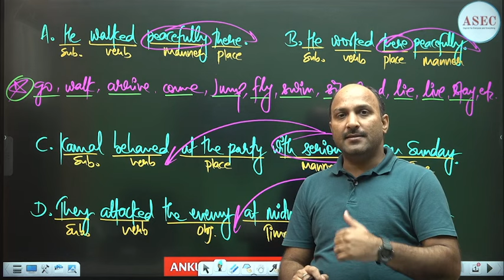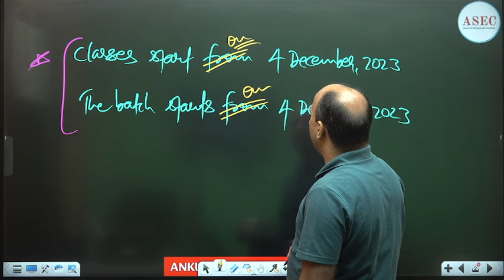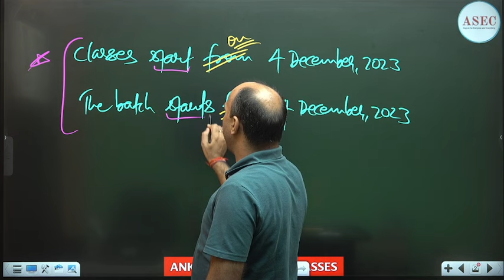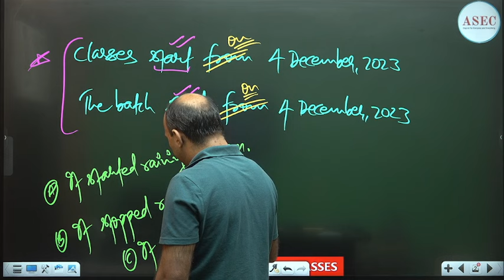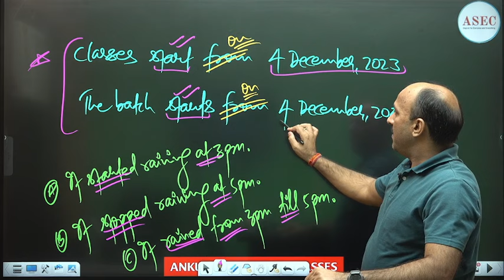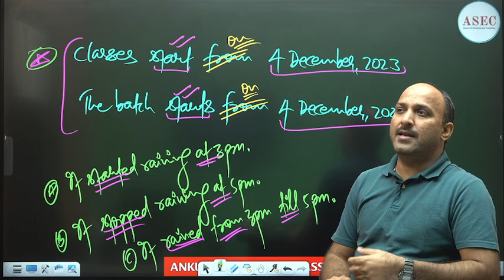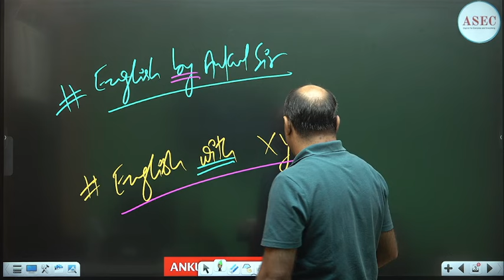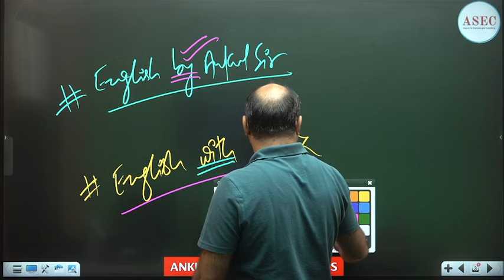LEARNING WITH UNDERSTANDING || ENGLISH FOR COMPETITIONS & ADVANCED LEARNERS || ANKUL SIR